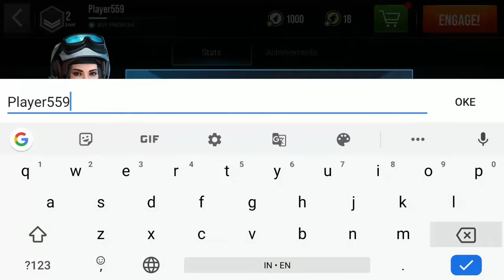Modern Warplanes | Gameplay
Memindahkan Anda ke dunia pesawat jet supersonik modern dari pasukan udara terkemuka. Bergabunglah dengan jutaan ace dari seluruh dunia dalam pertempuran PvP utama untuk menguasai udara. Dogfight aeronautics adalah yang terbaik pada berbagai macam pesawat.

Berjuang di semua pesawat militer terbaik dari generasi modern, serta prototipe pesawat terbang dari pasukan udara terkemuka. Permainan sayap senjata atas menyajikan Anda penembak PvP jet tempur diisi dengan aksi menyala. Lepas landas dari operator untuk bertemu satu skuadron pesawat ops khusus di angkasa, terlibat dalam tim dan peperangan PvP solo. Modern Warplanes menampilkan mode ace wargame multipemain, kampanye solo dengan misi langit yang berbeda, serangan HQ, bertahan hidup. Guntur perang menderu! Sebarkan komandan sayap baja Anda dan bergabunglah dalam pertempuran!